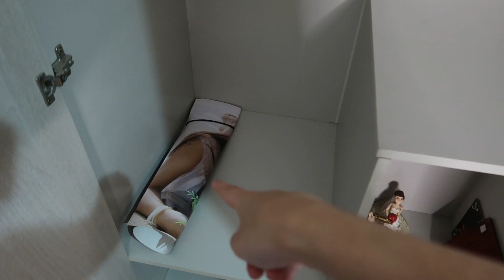COMEÇOU A MUDANÇA EMBALANDO TUDO !!! BAGUNÇA TOTAL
⚠️RECADO IMPORTANTE
✔Comente
 ✔ Compartilhe
Balacobaco Aromas⬇️

utm_source=filmora_br_influencer&utm_medium=youtube_referral&utm_campaign=CasinhadaSabrina201902
SOFTBOX | Soufoto